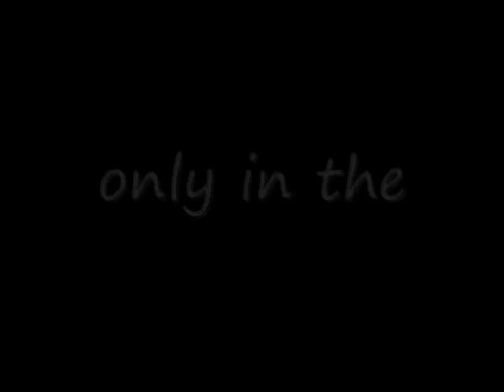The Canadian women's Hockey League (CWHL)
A video about theCanadian Women's Hockey League.

Pictures are from google.